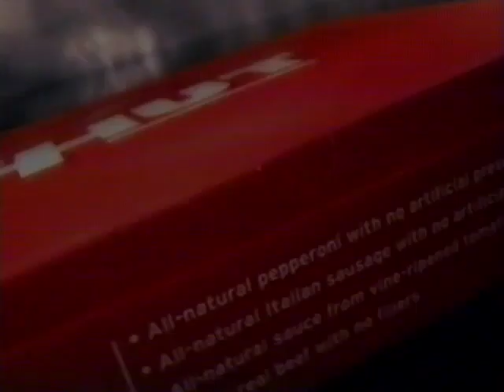Pizza Hut (2009) Television Commercial